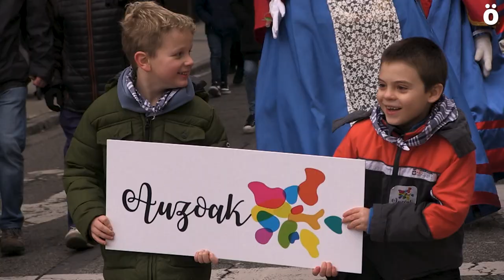Iruñeko Udalak kultur eragileei ekimenak antolatzeko ezartzen dizkie oztopoak salatu ditu Auzoak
2023ko Jai Agenda aurkeztu du Iruñeko Jai Batzordeetako Auzoak koordinakundeak. Azken garaietan Navarra Sumak zuzentzen duen Udalaren aldetik kultur ekimenak antolatzeko jasotako debeku eta oztopoak salatu dituzte, eta euren lana trabarik gabe garatzeko eskubidea aldarrikatu dute.